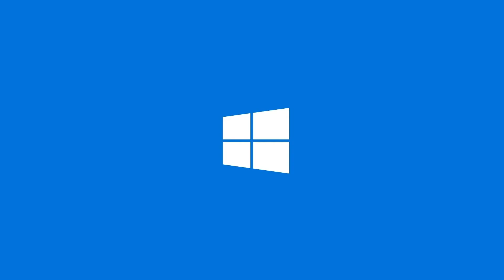Dynabook Tecra A40 and A50 Short 3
Built for a new era of hybrid working, the Tecra A40 and A50 are light, robust and can last throughout the working day, wherever that happens to be.